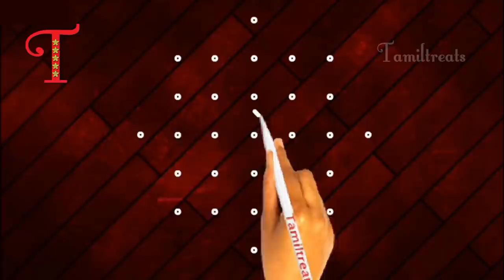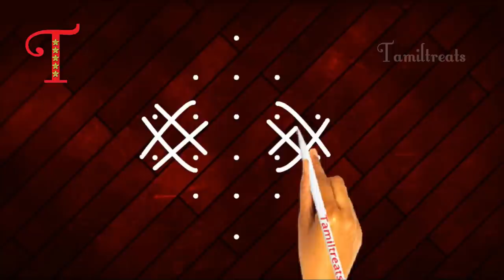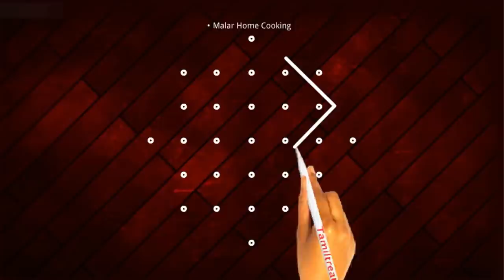Top 10 traditional Rangoli, Rangoli Muggulu Designs with Dots, Unique Rangoli for beginners, kolam